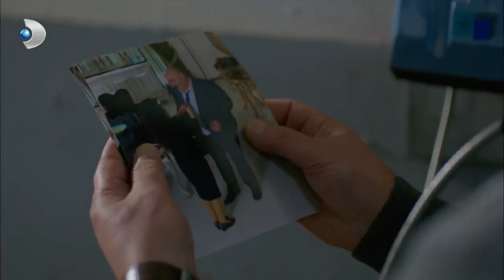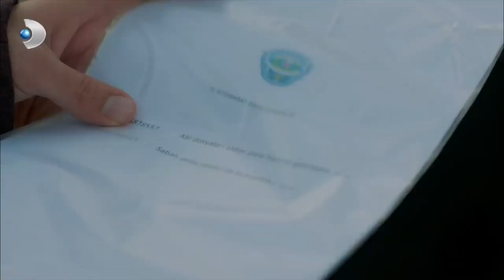Meltem, Zülfikar'a Yaklaştı - Poyraz Karayel Özel Klip